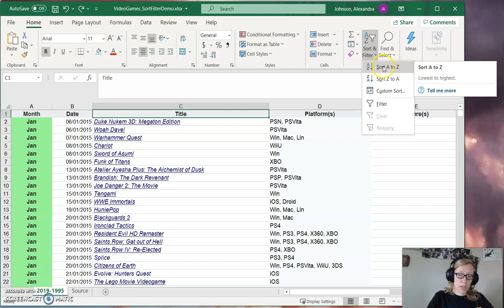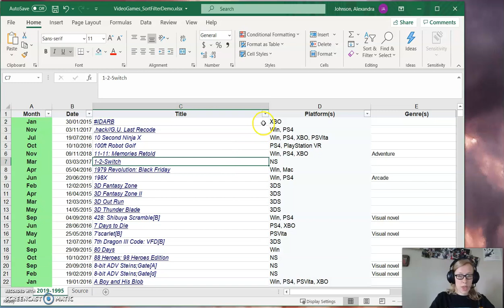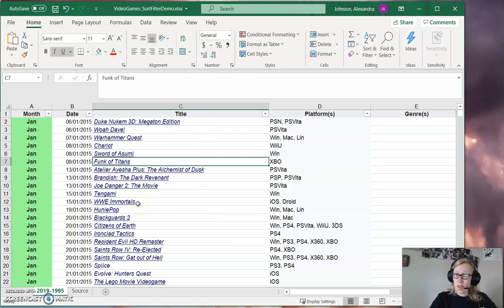How to Sort & Filter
With little explanation, how to basically use sorting and filtering in Excel.